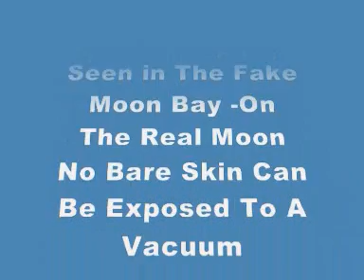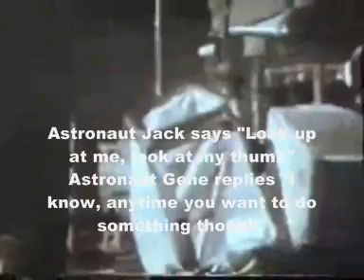Moon Hoax A16 -Astronaut's Naked Hand is Seen in The Nevada Fake Moon Bay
Astronaut's Naked Hand is Seen in The Nevada Fake Moon Bay -On The Real Moon No Bare Skin Can Be Exposed To A Vacuum Environment.

Apollo 16 Video Library
Down the Ladder for EVA-2
Journal Text: 143:04:54   RealVideo Clip: (3 minutes 3 seconds)
Thumper/Geophone Experiment
Journal Text: 122:40:37   RealVideo Clip: (3 minutes 59 seconds)
Apollo 17 Video Library
Return to the LM and EVA-2 Close-out
Journal Text: 147:33:48    RealVideo Clip: (3 minutes 21 seconds)
Geology Station 3 at Ballet Crater
Journal Text: 144:58:45    RealVideo Clip: (2 minutes 15 seconds)
Journal Text: 145:00:57    RealVideo Clip: (2 minutes 52 seconds)

Symphony No. 5 in C Minor, Op. 67 - I. Allegro con brio

NASA did redacted editing & cleaning up of the text, to cover what they really said in the written records of the Astronauts conversations.

ALL NASA FOOTAGE USED IN THIS VIDEO IS PUBLIC DOMAIN. SUCH MATERIAL REMAINS THE COPYRIGHT OF THE ORIGINAL HOLDER AND IS USED HERE FOR THE PURPOSES OF EDUCATION, COMPARISON, AND CRITICISM ONLY. NO INFRINGEMENT OF COPYRIGHT IS INTENDED.